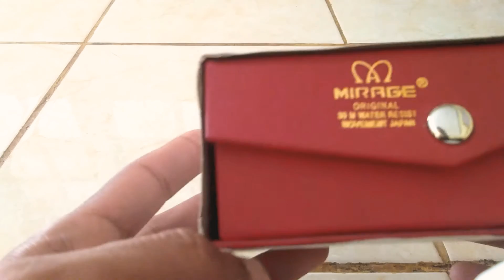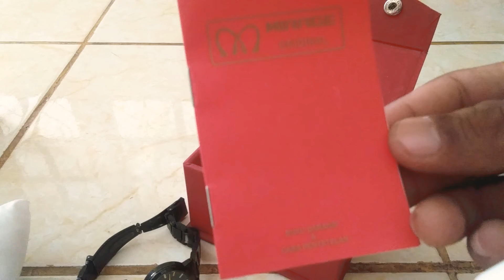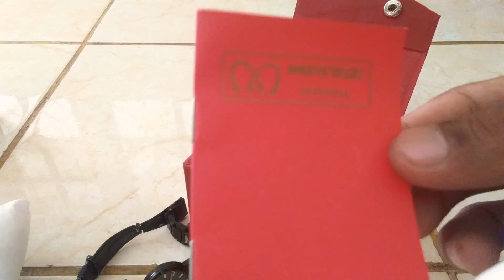UNBOXING JAM TANGAN MIRAGE ORIGINAL // JANGAM TANGAN WANITA.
Hallo pagi sobat, selamat pagi menjelang siang kali hari ini kita akan melakukan unboxing, seputar review jam tangan mirage original tive 7390 full hitam,untuk wanita kualitas original sangat berkualitas

spesifikasi jam tangan mirage wanita :

merek : mirage
kualitas : original
diameter : 28 mm
gender : wanita
tanggal : aktif
kaca : crystal
stainless steel
water resistant
kelengkapan :box original